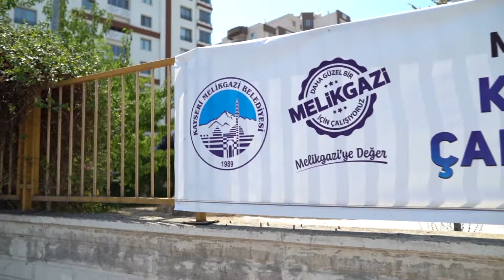KÖŞK AKIL KÜPÜ YAKINDA HİZMETE AÇILIYOR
Köşk Mahallesinde atıl halde bulunan Türk Telekom binasında yenileme çalışması yapan Melikgazi Belediyesi, vatandaşların ihtiyacını gidermek için atıl binayı yenileyerek akıl küpü çalışma istasyonu yapıyor.